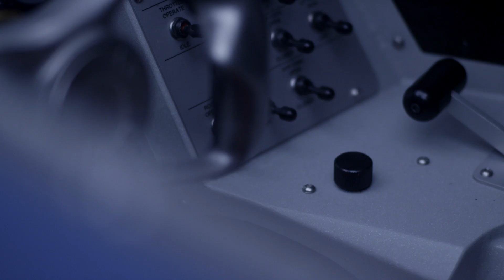Geely announced as new lead partner for The BLOODHOUND Project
Geely announced as new lead partner for BLOODHOUND Project, takes 1,000mph (1,600kph) education inspiration programme across Asia.

New deal is largest in the Project’s history and plan right on track for World Land Speed Record challenge in 2017.